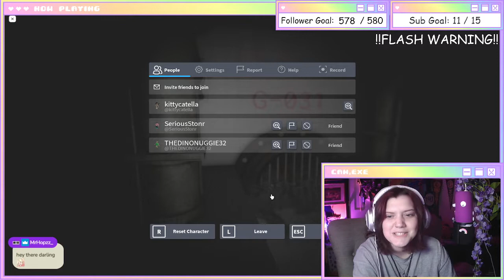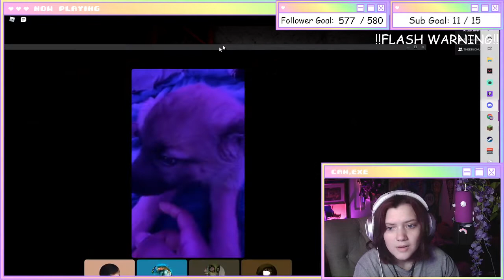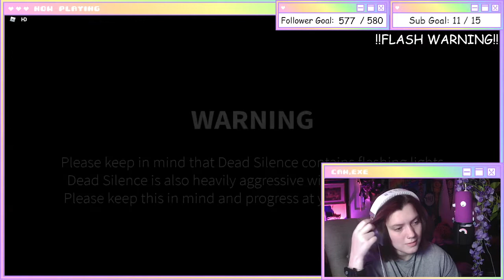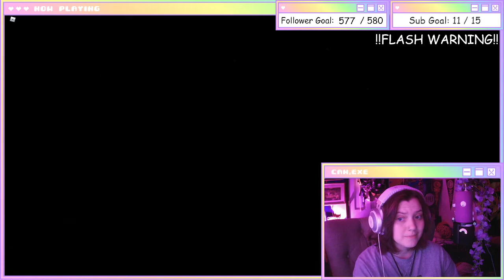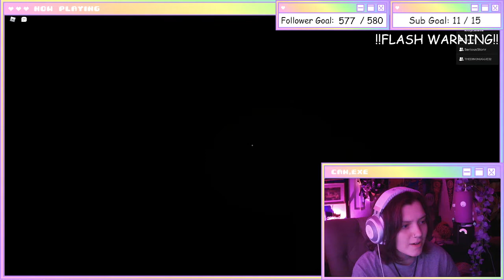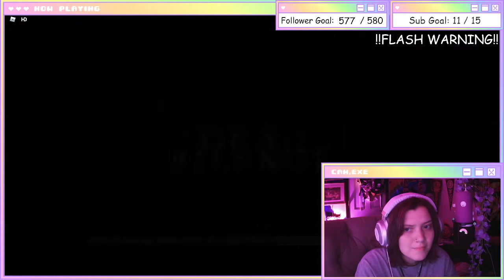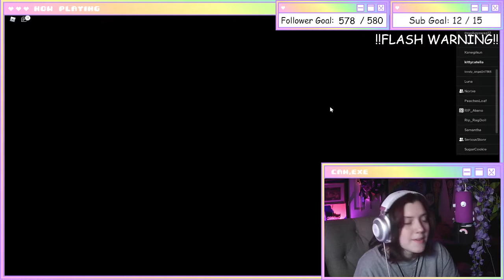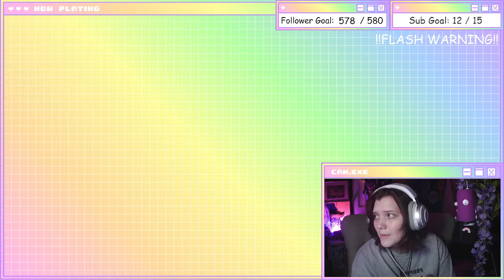NOOB TRIES TO SURVIVE THE MIMIC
☾ If you like this video then you should come on over and watch these live!! Also why you are at it you should check if you are subscribed... did you know that only a small percentage of the people who watch my videos are actually subscribed?? ㋡

Don't be confused if certain segments are cut from the VOD that is due to monetization against certain claims that have been made for certain songs that were supposed to be copyright free ._.

✧Social thingys✧